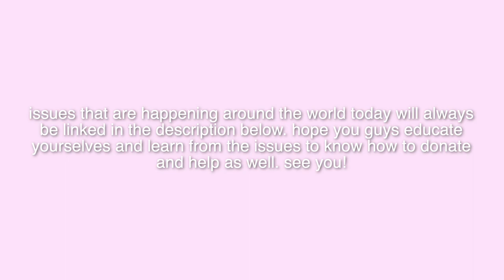goodbye 2020, hello 2021 !! (thoughts and ramblings zzz)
it is the new year, so here are the ramblings of mine, just makes so much sense!! just kidding. anyways, hopefully, 2021 will be a better year for all of us and being safe as well!

here are links to be aware about the issues around the world! at this time, we need more support more than ever for the betterment of humanity.

here are links to watch if you can't donate to support blm and other charities needed! (please dm me if you found other videos that need support.)

LINKS FOR MINDANAONEEDSHELP

MINDANAO ALSO NEEDS HELP.